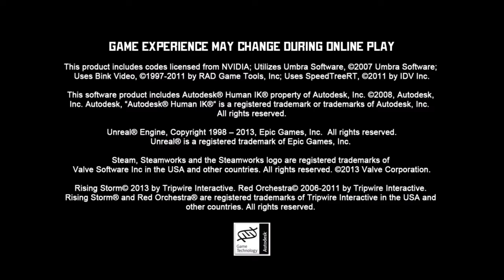Présentation de ma chaîne YouTube et de Red Orchestra 2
Salutations à tous !

Je m'appelle The Onythan ( Anthony IRL) et j'ai le plaisir de vous faire découvrir Red orchestra 2 Heroes of Stalingrad qui est un juste énorme et très jouissif une fois que l'on maîtrise bien les mécaniques de jeu, tout en me présentant moi et ma chaîne.
A l'avenir j'essairai de donner quelque conseils aux débutant sur chaque classes et sur le jeu en général. RO2 sera donc mon jeu phare pour cette chaîne.
Ce jeu est disponible sur Steam pour 9.99 euro.
Merci d'avoir  lu la description et regardé(e) cette vidéo.